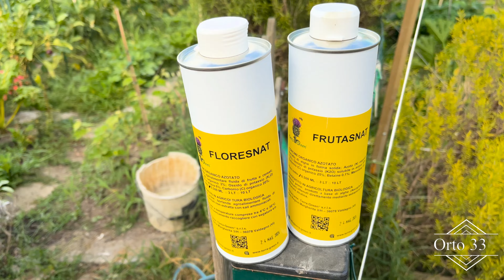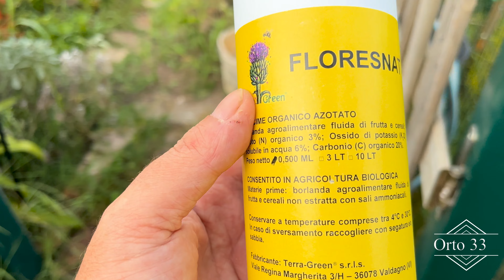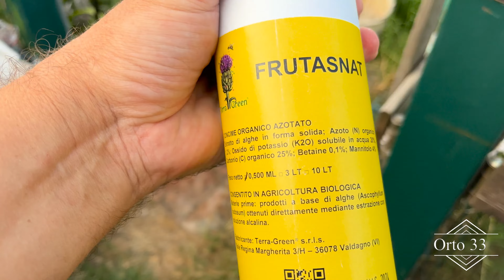Scopri come migliorare la fioritura e qualità dei frutti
Due nuovi prodotti BIOLOGICI per stimolare le vostre piante a fiorire meglio e ad accrescere le qualità organolettiche dei frutti!